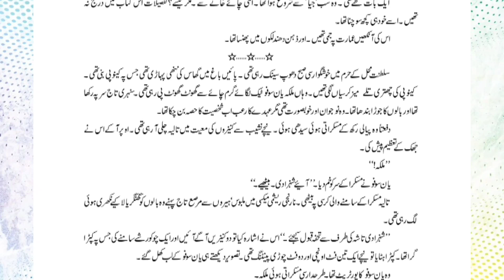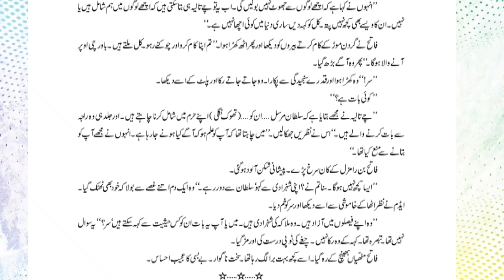Haalim Episode 48 || by Nimrah Ahmed ||audio novel book❤️||best novel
haalim novel episode 1 haalim episode 1 haalim by nimra ahmed haalim part 1 haalim complete novel by nimra ahmed nimra ahmed novels nimra ahmad official halim namra ahmed novels haalim part2 haalim epi 1 all episodes of haalim halim novel by nimra ahmed taliya bint murad haalim novel in urdu

nimra ahmed hit novels

romantic novels novel urdu romantic urdu novels best urdu novels romantic novels in urdu
umera ahmad ke novel